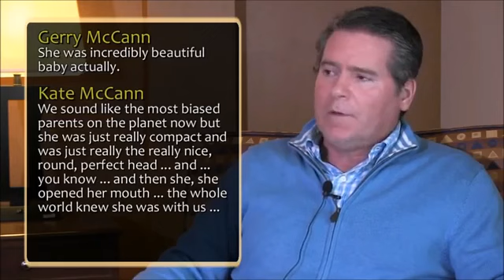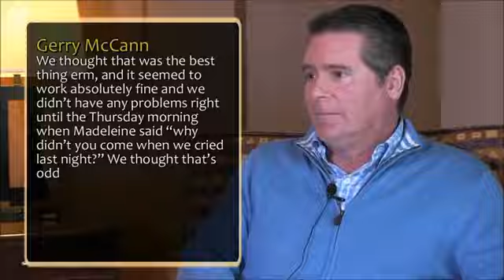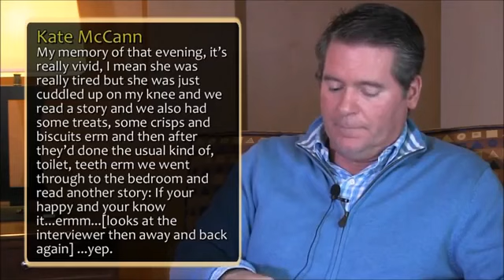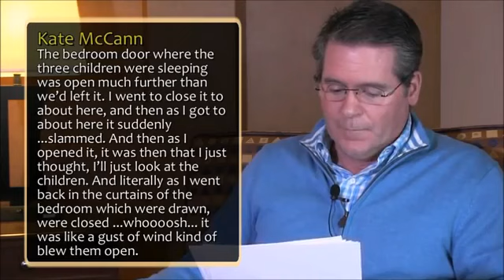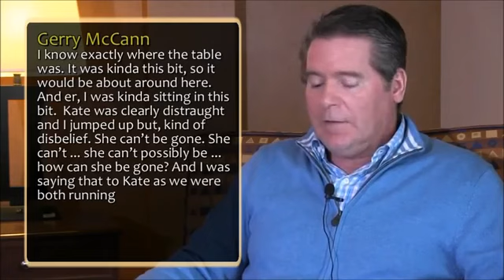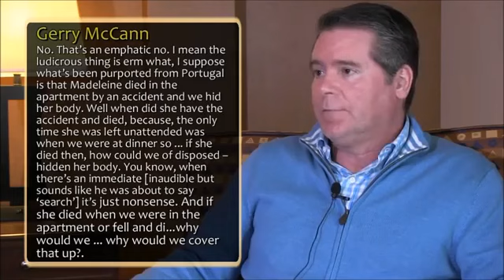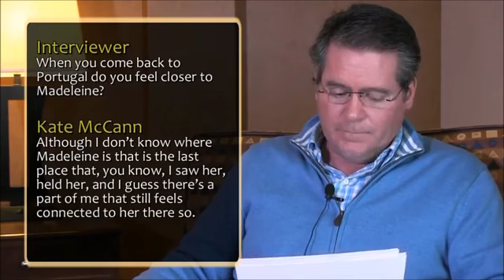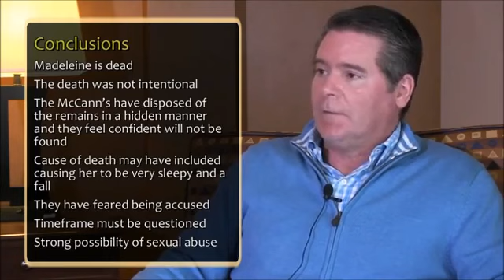The True Story of Madeleine McCann - 4 - The McCann's Embedded Confessions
McCann's Embedded Confessions

In November 2016 Richard D. Hall travelled to the United States to meet and interview Peter Hyatt. Peter is a highly respected expert in statement analysis and in his work he teaches other professionals and assists law enforcement on criminal cases. When we speak, the process of constructing sentences in our mind involves deciding which tense to use, which words to select from our vocabulary and what order to put them in. This mental process all happens in a fraction of a second. If somebody is constructing sentences from their experiential memory, ie, recalling something real that actually happened to them, the process of word selection follows particular patterns and characteristics, which can be easily identified by a trained statement analyst. If however a person is fabricating and being untruthful when they speak, the natural cognitive process of choosing and ordering words is interrupted, because the mind must censor and insert artificial information in a very short time period. This means the language of somebody who is fabricating is characteristically different and can be picked up by a trained analyst like Peter Hyatt. He has analysed in depth an interview that Kate and Gerry McCann gave in 2011 and throughout the entire interview both Kate and Gerry it appears show signs of deception. Not only that, Peter determines from their language what he believes to be what it is they are concealing. The conclusions are shocking.